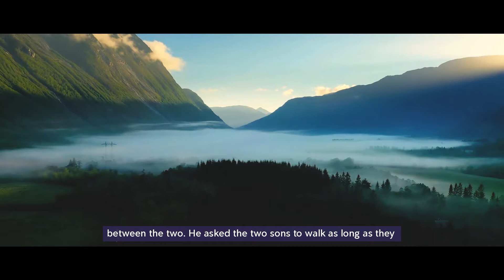Titus's Greed - Inspirational Story To Motivate You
Jeremy and Titus were identical twins. They were so identical that even their mother found it difficult to distinguish one from the other, at least during their initial days on earth.

However, they were very different from each other when it came to everything other than their appearance. Jeremy Had no friends, while Titus was a great friendship maker. Jeremy loved sweets, but Titus loved spicy food and detested sweets. Jeremy was mommy’s pet and Titus was daddy’s pet. While Jeremy was generous and selfless, Titus was greedy and selfish!

Sources:
Thumbnail: Steven Weeks

Welcome to Motivation Central. I tell inspiring and motivational short stories for the enjoyment of my viewers. Aim high, and never settle for second best.